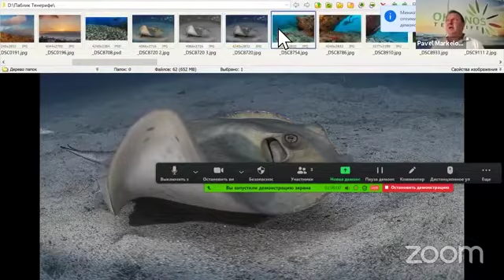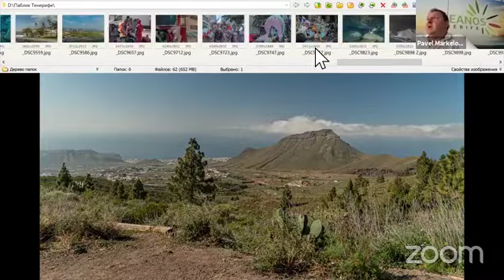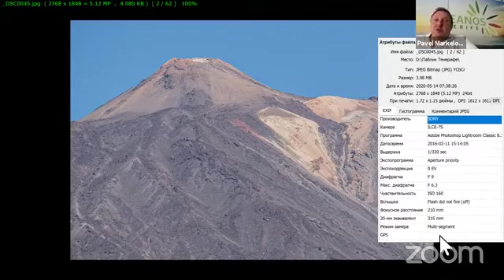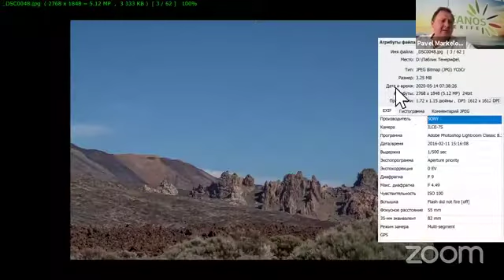Прямой эфир Разговор из дома Тенерифе, Канарские острова 15 05 20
Сколько островов на Канарах и где на них можно погружаться, куда съездить и что посмотреть, где жить и сколько всё это стоит - смотрите в нашем прямом эфире!